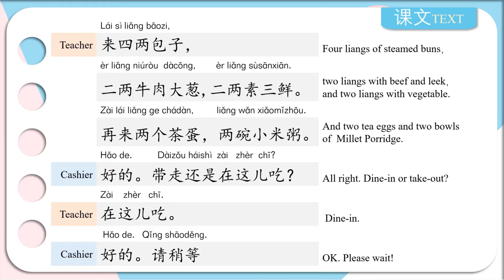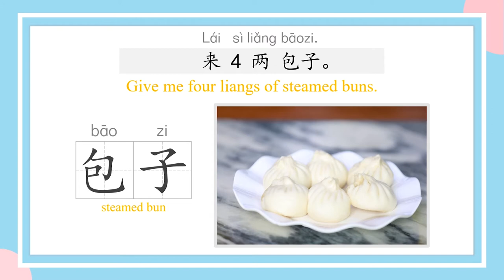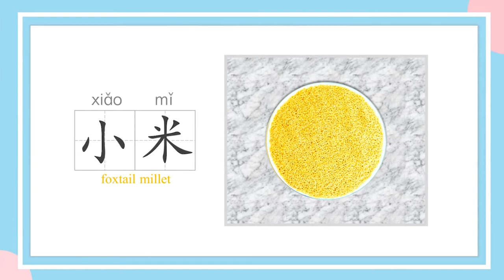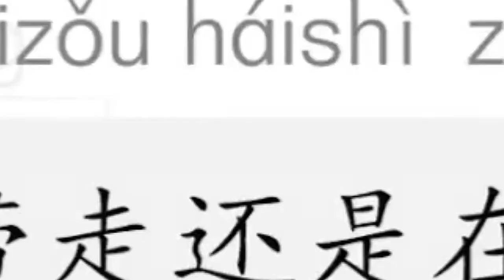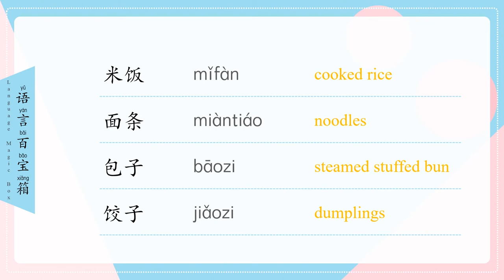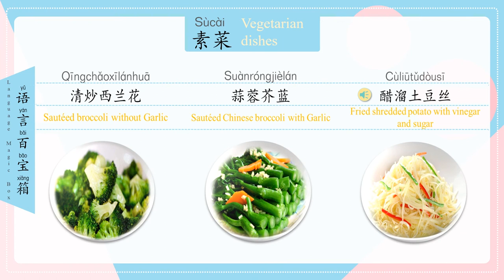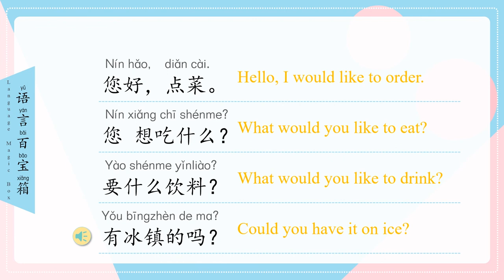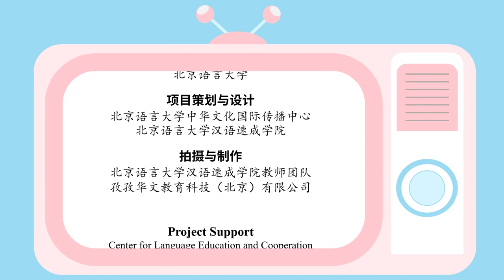Unit 2: Dining Lesson 3 In a Fast Food Restaurant - 第二单元 用餐 · 第三课 在快餐店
Chinese Bridge Delegation Online Language Preparation
Duhoctrungquoc.vn đã tư vấn thành công cho hàng trăm học sinh, sinh viên đến Du học tại Nam Kinh, Chiết Giang, Bắc Kinh, Thượng Hải, Thiên Tân, Quảng Châu, Tứ Xuyên, Vân Nam, Quảng Tây…